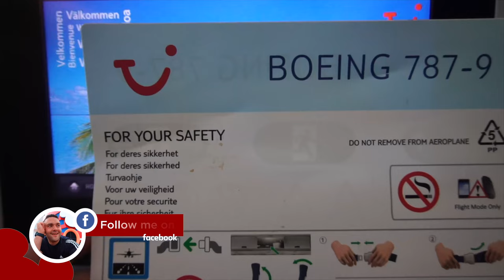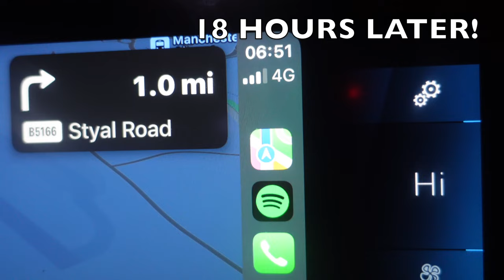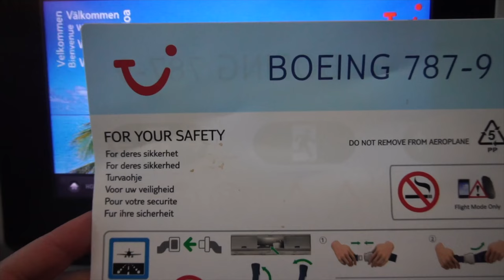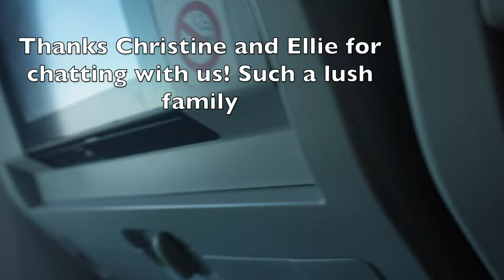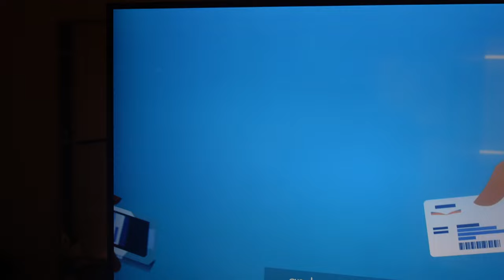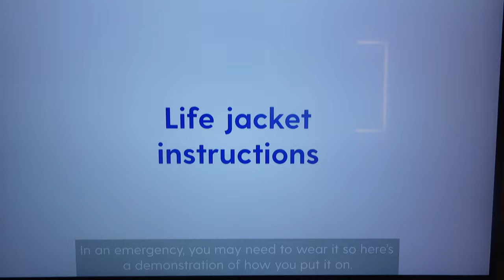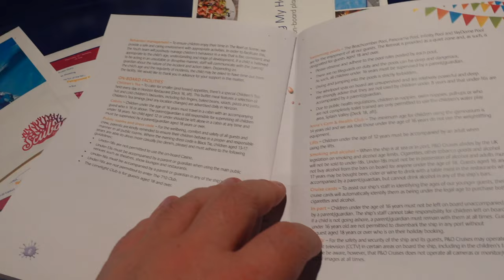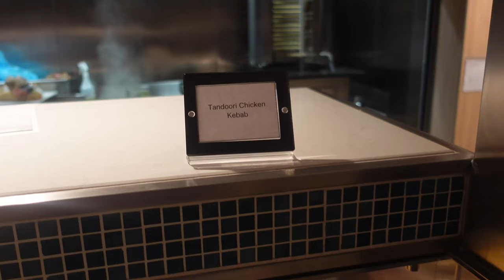EMBARKATION DAY - FLYING MANCHESTER TO BARBADOS WITH TUI - P&O CRUISES ARVIA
HELLO...

Welcome back to a brand new series on P&O ARVIA!

Today we fly with Tui Airlines from MANCHESTER TO BARBADOS. We then board P&O'S BRAND NEW SHIP ARVIA

CHAPTERS
0:00 - Intro
00:50 - Details about the trip
04:48 - Manchester Airport Terminal 2
08:00 - Tui Airlines Economy
09:55 - Barbados Airport
11:35 - Boarding P&O's Arvia
12:45 - Mini Room Tour Cabin 14256
18:00 - P&O Arvia
29:00 - Outro